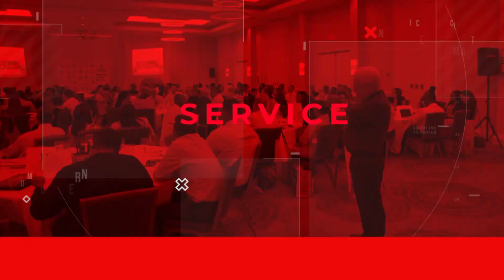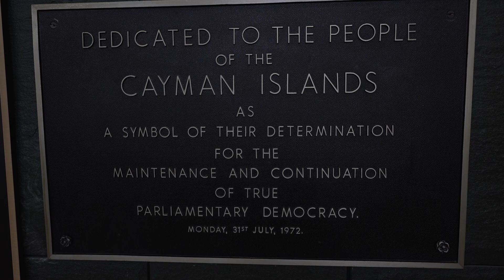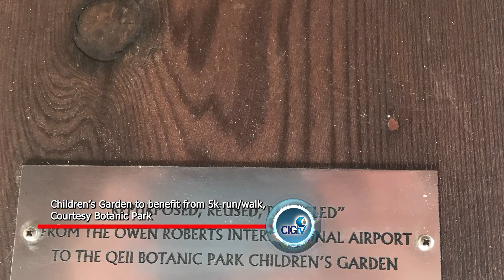NEWS BRIEF EP 2183 14 July 2022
Parliament Building 50TH Anniversary celebrations.
HMCIPS officers volunteer at school fun day.
Children’s Garden to benefit from a 5k run/walk, Courtesy Botanic Park.